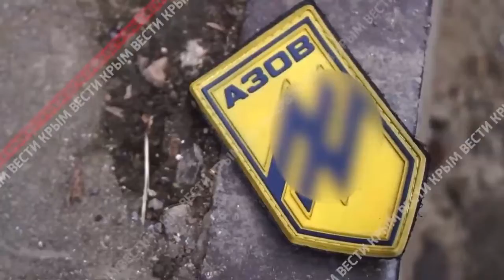Tentara Russian melakuakan swiping di Mariupol dari tentara ukraina AzovBattalion (PART1)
Russia Ukraine
Warzone Update Russia vs Ukraina ,. !

Thank for wacthing, like coment & share... !